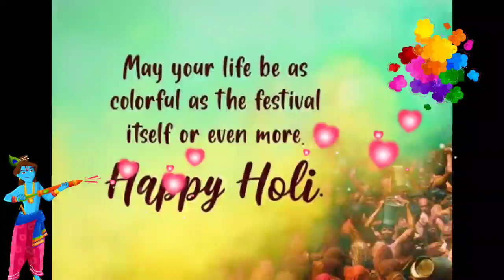holi status 2023 ||viral trending status💜💙💚❤🧡 ||music images wishes|||Radha Krishna status2023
Happy Holi 2020 Holi Animated Video Holi Greeting Video Holi Wishes | after effects | Technopixar |
Techno Pixar • 30K views0:21
New Radha Krishna Holi Status | Latest Radha Krishna Status | Holi Special Whatsapp Status 2020
M4U CREATIONS • 1.1M views0:24
Echtzeitlos - Webseite
Steven Nicolosi • 9.7K views0:30
Holi Color Full Rannig Background - Video Overlay Effect -Bhojpuri Holi - Bhojpuri Video Background
SSR Background • 4.4K views0:32
Happy Holi Wishes | Holi Whatsapp Video Status | Holi Wishes, Messages & Greetings
Unspoken Soul • 464 views1:40
Happy Holi animation 2d best funny Video
Ashish Soni • 24K views0:12
Holi old dj status video
Patel Gaurav Bhai • 7.5K views0:30
Happy Holi wishes | Holi wishes for whatsapp status | Holi Special Animation Video
ArtnMotions • 221K views0:42
Trending Happy Holi status 2023 | Holi song status 2023 | Holi status video होली स्टेटस
Krishna editz • 19K views0:32
Beautiful Holi Animation Video 2022, Whatsapp, Motion Graphics
Lazy Designer • 7.8K views0:21
Happy Holi Status 2022 ।। Holi status ।। Holi Status 4k ।। Holi Full Screen Status ।।
unic dimag • 1.1M views0:29
Happy Holi title animation template | After effects |
Ashish Singh • 43K views0:11

0:10 / 0:10

Happy Holi Wishes | Holi Whatsapp Video Status | Best Happy Holi Status | Animated Holi Status 2021

165

Save

20,361 views Mar 27, 2021 radhakrishnaholi​ holivideo​ holi​

The Festival of Colors is here! The Festival of Happiness is here! The Most Loved Festival is here. Yes, the Festival of Holi is here.

Holi is a popular ancient Hindu festival, also known as the "festival of spring", the "festival of colours", and the "festival of love". The festival signifies the triumph of good over evil.

This video brings to you a very animated holi wishes whatsapp status that you can share with friends and family. This Holi wishes Whatsapp Status is specially made for you to share with Love.

Holi Music Status
Happy Holi Music Whatsapp